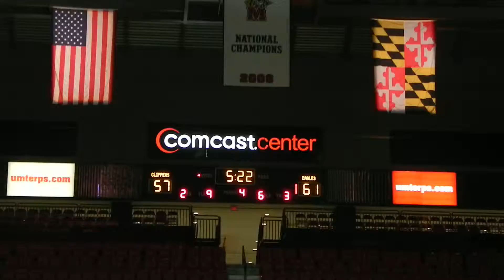North Point/Patterson boys basketball Class 4A championship 3-12-2011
Fourth quarter